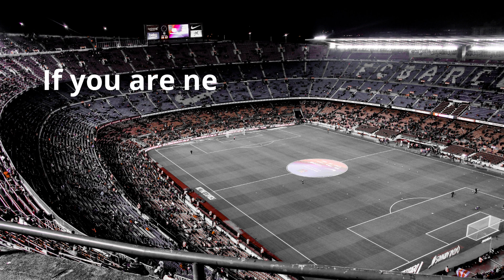Top Betting Daily 2+ odds trips for today[Over - 2.5 ] -Football betting 19/11/2021|Crrow predictor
When it comes to betting, there are several ways to increase your chances of winning - and one of these methods is to use the football prediction channel. This channel provides tips and insights from experts to make decision making a bit easier.

"Appeal" The content of this video is provided. Information and entertainment purposes only. The tips provided in this video do not guarantee success or profit. All sports tips provided are the opinion of the author, and you are encouraged to use this information to form your own opinion about the outcome of a sporting event.